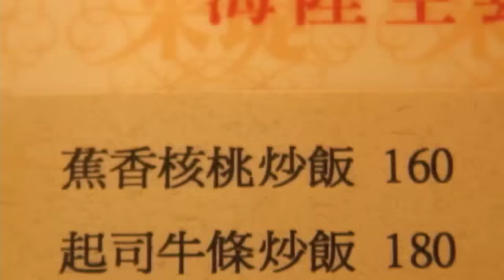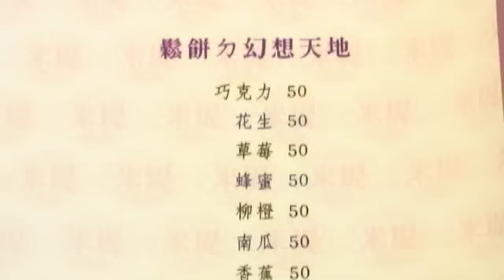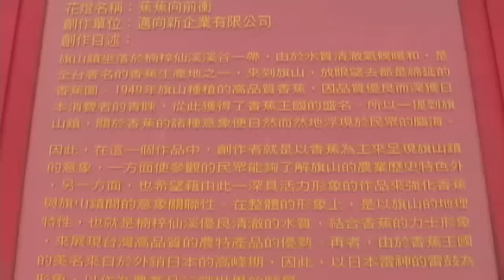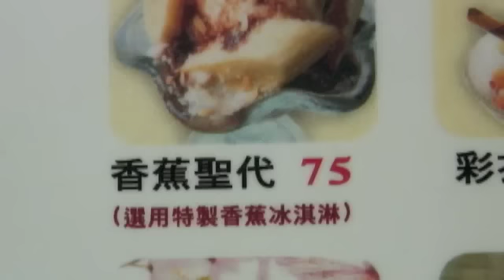台湾グルメうまいもの特集AsiaTaiwanGourmet／大口吃遍台灣美食ランキング〜旗山part2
Grill is the place to dine for great food and a spectacular view of the coast. With a unique seafood menu and its ocean-themed decor, Freddy's owner and chef Fred McCabe boasts of using only the freshest products, creating a fabulous blend of seafood and global cishes with a Maine flare.

「不要香菜！」解決觀光客煩惱　日團隊設計創意T恤
三立新聞網
國際中心／綜合報導
日本人不能接受的台灣小吃中，除了有名的臭豆腐和豬血糕以外，還有就是台灣人常常拿來調味的香菜。一個日本設計團隊為了解決到台灣的日本觀光客一直苦惱怎麼和台灣店家說「不要加香菜」這個問題，特別設計了一款「不要香菜」系列T恤。
美食節目《大口吃台灣》主持人阿松在節目裡面最常要求店家不要加香菜，但有些老闆會忘記阿松的要求加了滿滿的香菜。「不要加香菜」這句話更出現在日本人的旅遊指南。